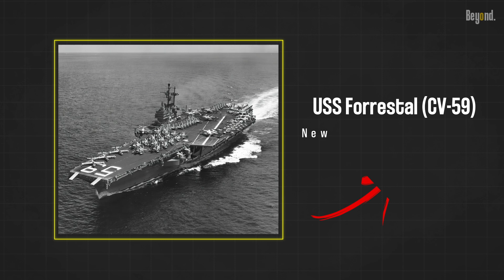How To Recognize Aircraft Carrier by Era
Aircraft carriers are the crown jewels of naval warfare, serving as floating airfields capable of projecting military might across vast oceans. Among the world's naval powers, the United States has been at the forefront of aircraft carrier development, with a rich history spanning nearly a century.

The history of U.S. aircraft carriers is a fascinating and extensive one. Aircraft carriers have played a crucial role in projecting American power across the globe and have become iconic symbols of U.S. military might. Let's explore a brief overview of the history of U.S. aircraft carriers.
1. Early Development
2. Interwar Period
3. World War II
4. Post-World War II
5. Cold War Era
6. Modern Era